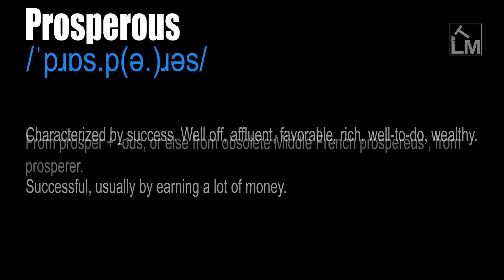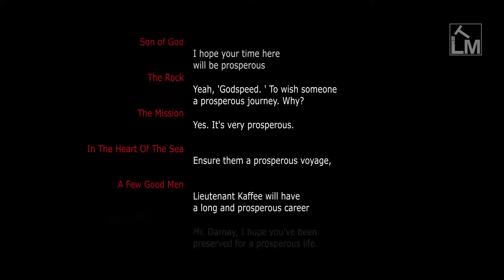Prosperous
/ˈpɹɒs.p(ə.)ɹəs/

Characterized by success. Well off, affluent, favorable, rich, well-to-do, wealthy.

Successful, usually by earning a lot of money.

From prosper + -ous, or else from obsolete Middle French prospereus , from prosperer.